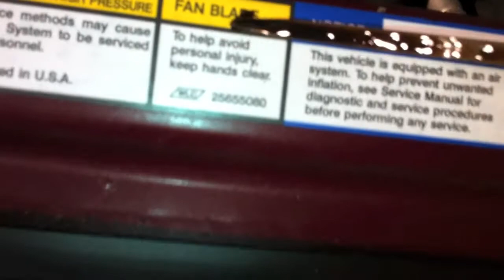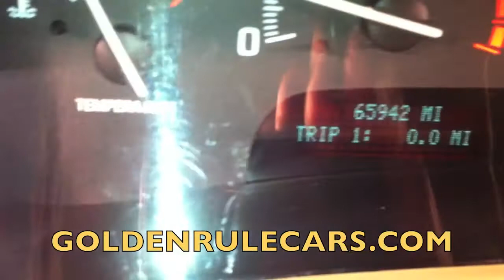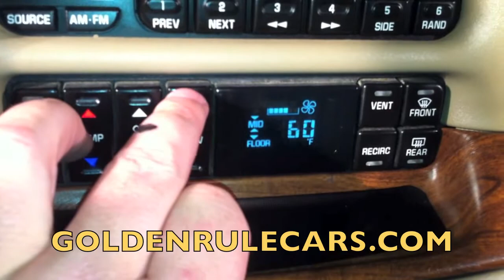2001 Buick Park Avenue AKRON OHIO